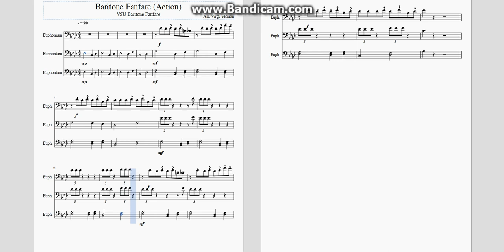Bariton Fanfare Action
VSU Baritone Fanfare